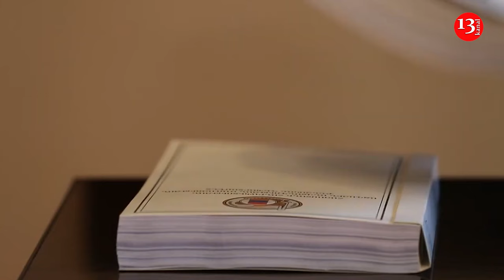Russia prepares to implement Ukrainian scenario in Armenia, and war moves to the Caucasus region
Ararat Mirzoyan and Jeyhun Bayramov, the foreign ministers of Armenia and Azerbaijan, respectively, held two-day consultations in Berlin, with German Foreign Minister Annalena Baerbock serving as a mediator. She first met with each of them separately before beginning to negotiate a peace treaty between Armenia and Azerbaijan and the establishment of diplomatic relations. Baerbock believes that peace can be achieved between Azerbaijan and Armenia, while Azerbaijani President Ilham Aliyev stated that his country had no plans to invade Armenia. However, Armenia continues to distrust its neighbor, Nezavisimaya Gazeta writes.
While diplomats in Berlin sought to reach an agreement, Armenian Prime Minister Nikol Pashinyan proceeded to clarify Yerevan’s relationship with the Collective Security Treaty Organization (CSTO). Speaking in parliament, the Armenian head of government stressed that in 2021, he asked the military bloc what its area of responsibility was in his country. Since there has been no response, the Armenian authorities have frozen their membership in the CSTO and will formalize their decision legally if the situation does not change.
"Pashinyan's behavior is really provocative. He is attempting to provoke Moscow into making harsh diplomatic comments and other impolite actions in order to break off Armenian-Russian relations under this guise. Furthermore, Pashinyan would claim that he did not start the crisis," Vladimir Novikov, chairman of the Institute of CIS Countries' Caucasus Department, told the newspaper. "Most likely, Armenia's prime minister believes that the longer Russia’s military operation in Ukraine lasts, the more issues Russia will face and the less interest it will have in the South Caucasus. As a result, he is seeking additional security guarantors, which can only be Western countries that are unable to accept Yerevan without the latter severing its relations with Moscow," the expert added.
At the same time, Novikov noted that if Yerevan wants to suspend its participation in the CSTO, it must follow a specific legal procedure to do so. As a result, everything Pashinyan says in private has no legal ramifications. However, the expert believes that if Armenia is able to reach a peace treaty with Azerbaijan through one of the Western platforms, it will most certainly quit the CSTO.
"Many Armenians are dissatisfied with the military bloc's failure to protect them during difficult times, and Yerevan is nearing the end of its relationship with this organization," Vadim Mukhanov, head of the Caucasus division at the Russian Academy of Sciences’ Institute of World Economy and International Relations, told Nezavisimaya Gazeta. "At the same time, there is no talk of breaking off relations with Russia, but overall Russian-Armenian relations are at an all-time low," he added.
Armenian expert Ara Vardanyan says: "Russia does not hide its intention to leave the region. At the same time, the Armenian authorities use all possible means to provoke Moscow. All this brings us closer to the scenario of Ukraine or Syria."
According to him, if the current trend continues, the future perspective of Armenia seems quite uncertain.